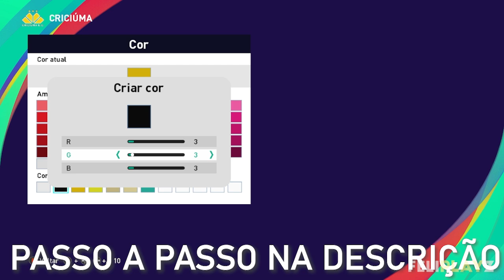PES 2021 - Uniformes/kits Criciúma (24) Xbox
E aí galera, Feliplayz outra vez com vocês, hoje com o uniforme 2024 do Criciúma / Criciúma kits 2024 para PES 2021 e PES 2020 de Xbox.

Uniforme Criciúma (24)/ Kits Criciúma (24):
1°:
2: 37/3-3-3
3: 65/53-44-3
4: 64/53-44-3
5: 19/53-44-3
Calção/Shorts: 3-3-3
1: 10/53-44-3
2: 18/3-3-3
3: 26/3-3-3
Meias/Socks: 3-3-3
1: 3/58-58-58
2: 4/53-44-3
Faixa de Capitão/Captain Armband: 58-58-58
1: 11/3-3-3
2: 14/3-3-3
Estampas/Markings:
número do peito (Chest Number): desligado (off)
número do calção (Shorts Number): desligado (off)
emblema (emblem): ligado (on)
2°:
1: 7/3-3-3
2: 8/53-44-3
3: 28/3-3-3
4: 29/53-44-3
5: 50/3-3-3
Calção/Shorts: 58-58-58
1: 22/3-3-3
2: 32/58-58-58
3: 30/53-44-3
4: 26/58-58-58
Meias/Socks: 58-58-58
1: 8/53-44-3
2: 5/3-3-3
3: 3/3-3-3
Faixa de Capitão/Captain Armband: 53-53-9
1: 11/3-3-3
2: 14/3-3-3
Estampas/Markings:
3°:
1: 80/53-50-36
2: 7/3-3-3
3: 19/53-50-36
4: 28/53-44-3
5: 29/3-3-3
Calção/Shorts: 3-3-3
1: 18/53-44-3
2: 32/53-44-3
3: 26/3-3-3
Meias/Socks: 3-3-3
1: 1/58-58-58
2: 3/53-44-3
3: 5/53-44-3
1: 11/3-3-3
2: 14/3-3-3
Estampas/Markings:
GK:
1: 7/3-3-3
2: 8/53-44-3
3: 17/3-3-3
4: 28/3-3-3
5: 50/3-3-3
Calção/Shorts: 10-42-38
1: 10/3-3-3
2: 18/10-42-38
3: 26/10-42-38
Meias/Socks: 58-58-58
1: 3/3-3-3
2: 5/3-3-3
1: 11/3-3-3
2: 14/3-3-3
Estampas/Markings:

Parceiros!!!